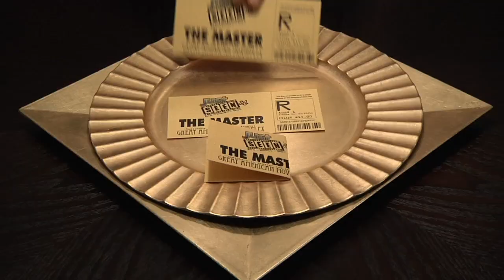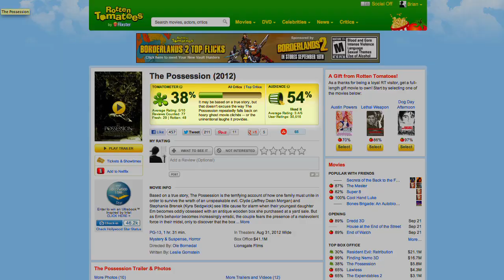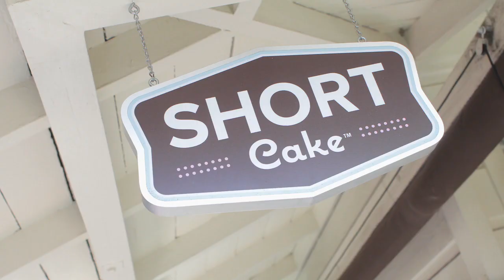PBS Episode 005 - AirDate: Sept. 29, 2012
On this episode - we review the action thriller DREDD, the Paul Thomas Anderson Drama, THE MASTER, the horror movie VHS and ABC's NASHVILLE Fall 2012 Pilot - all right here on Just Seen It.